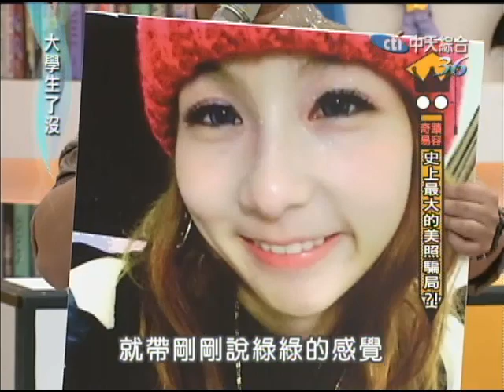9/20 大學生了沒 什麼！他們怎麼跟照片差這麼多《上》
「化妝」這件事，在現代社會中已經變成一件比吃飯還重要的事情了，對愛美的男女生來說，飯可以不吃，但是妝不化卻會要了他們的命！但是大家所看到光鮮亮麗外表下的他們到底是甚麼真面目呢？今天在現場就要揭開那些照片殺手的真面目，到底這些人是怎麼辦到的，就讓他們來教你如何「化腐朽為神奇」成為網路世界的俊男美女吧！